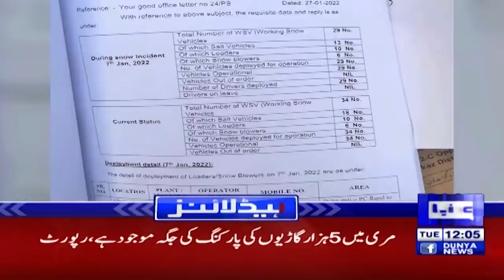Important News For Nawaz Sharif From Supreme Court | Dunya News Headlines 12 PM | 1 Feb 2022